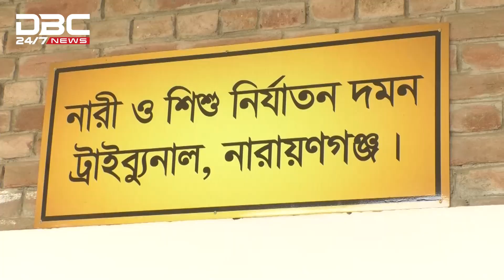ধর্ষণ মামলায় মামুনুল হক নারায়ণগঞ্জে | DBC NEWS